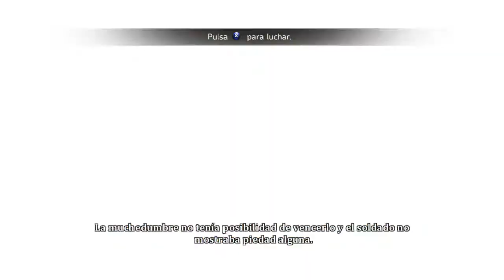Dust An Elysian Tail - Parte #1 - "Comenzamos esta nueva historia" - En Español - Por BG